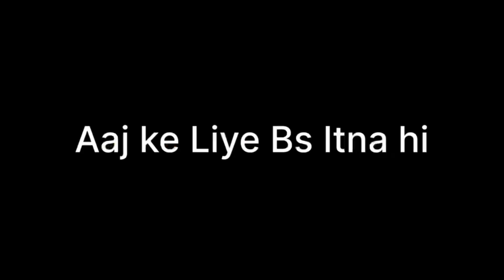Mai chla Gya Mathura or fir ye hua….|vlogs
Hlo guys
In this  video im usking my local language in mathura or in voice over hope u like the video….